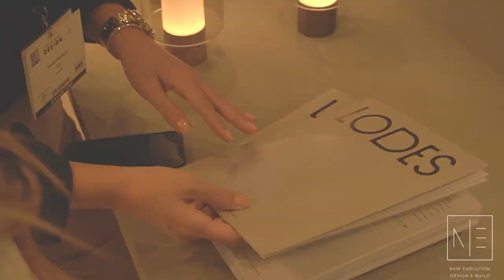Downtown Design 2022 Highlights